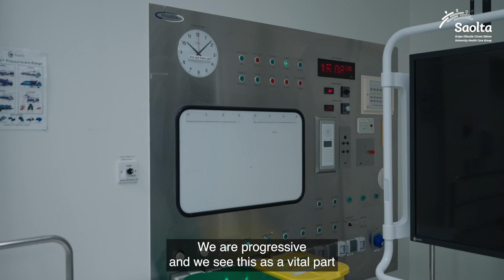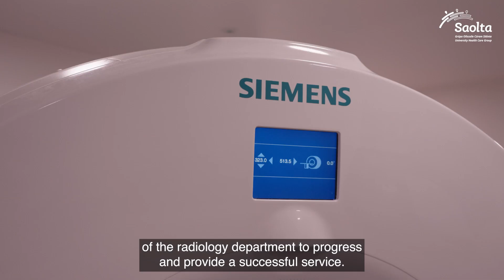GUH Recruitment: Radiography, Ruairi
GUH is a major acute hospital in the West of Ireland. We are a centre of excellence in Stroke, Cardiac, Vascular, Orthopedic and Oncology imaging. Our modalities include CT, MRI, IR, US, Mammography, Cardiac and Dental CBCT. We also recently installed the first Hybrid Vascular Theatre in Ireland. Community diagnostics and new state-of-the-art ED and Oncology Centres are at the planning stage.  In 2018 the IIRRT recognised GUH as the Radiology Department of the Year.